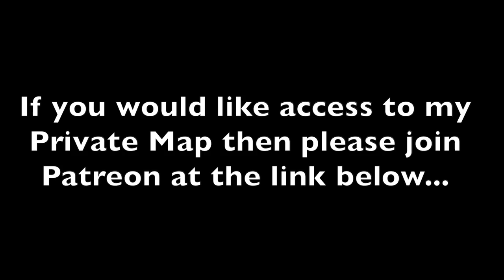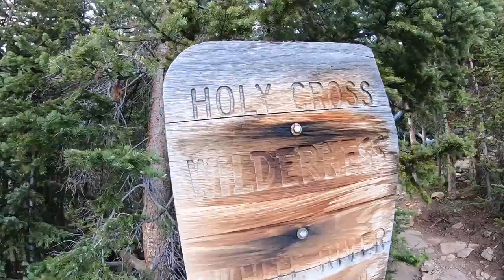4x4 VanLife in a Truck: Black Bear Encounter Story (in a tent), Wilderness Trout Fishing Adventure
It's been SOOOOO nice to be out of cell range this week! I got up to the trailhead for this area on Sunday and just got back. Had a chance to fish 5 different lakes in this video plus a few more. Such an awesome time, can't wait to return so I can backpack into this incredible area of Colorado for a few days with Sierra!

Some of the gear I'm using...

BATTERY BANK/SOLAR PANELS

MaxOak 1500Wh, 101Ah Lithium Ion Battery.

Solar Panels (I have 200W total) -

Renogy 100W 12V Monocrystalline Solar Panel (stationary)

Renogy 100W 12V Monocrystalline Solar Panel (portable) w/ protective case

COMMUNICATIONS & CELL PHONE BOOSTERS

LTE Router I use

Garmin inReach+ Explorer Plus

FILMING EQUIPMENT

DJI Mini Mavic - Fly More Combo

GoPro 7 Black

DIFFERENCE BETWEEN OFF-GRID AND SELF SUFFICIENT HOMESTEADING

Self-sufficient means needing no outside help in satisfying one's basic needs, especially about the production of food, and homesteading means living a lifestyle of self-sufficiency. So by those definitions, the key to homesteading is learning to be self-sufficient.